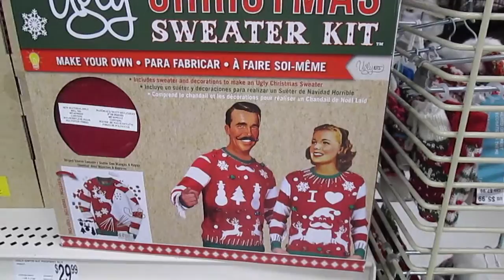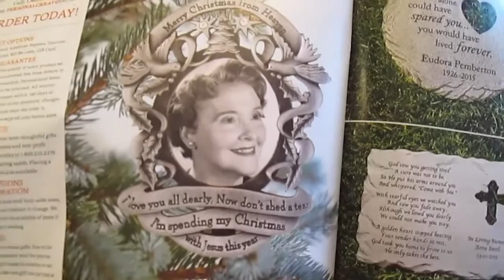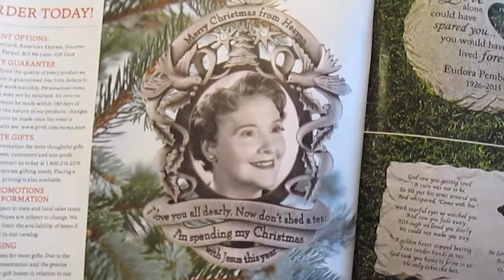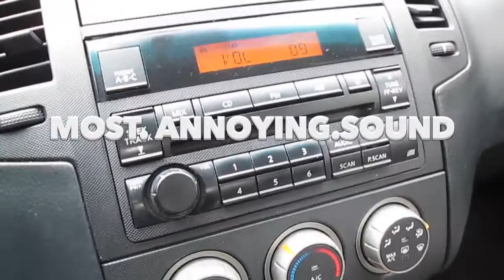Far too warm for November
Combined two days into one. Life happens.
I can't believe the amount of Christmas stuff out now, its absurd!
And, 75 in November?! Shorts?! Not ok hun.